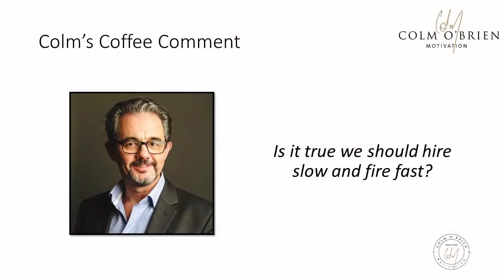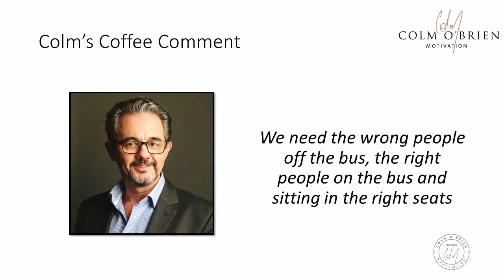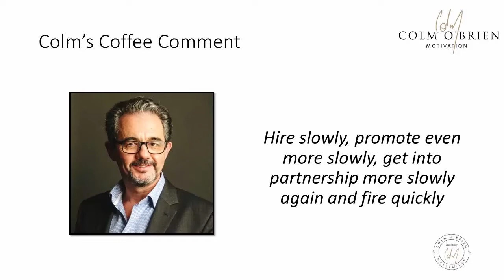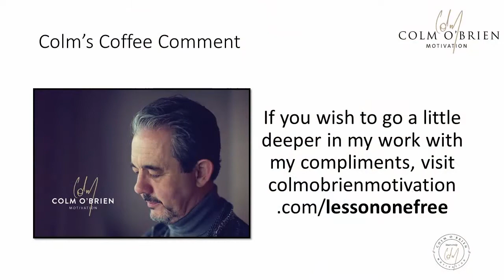Hiring, Firing, Apprenticeships, Partnerships and Everything in Between